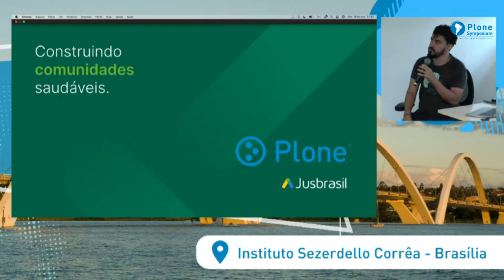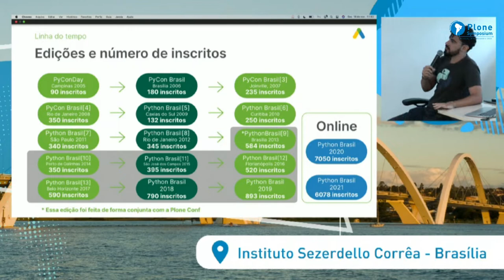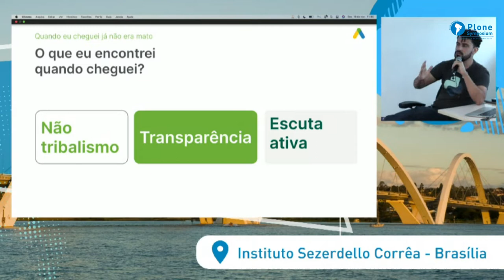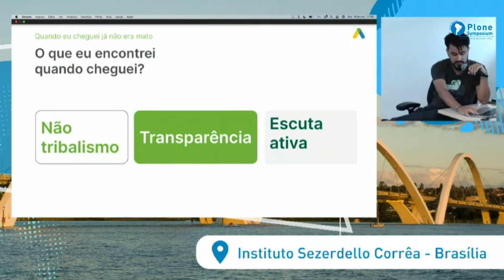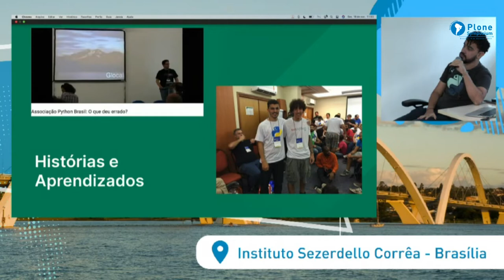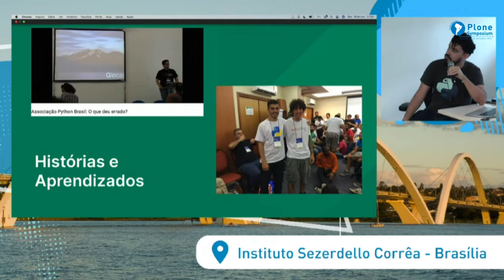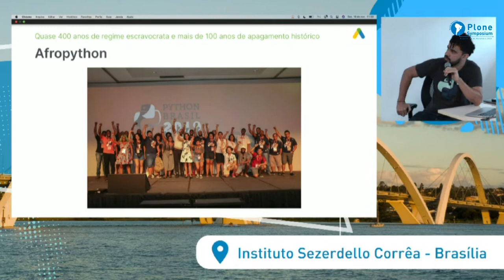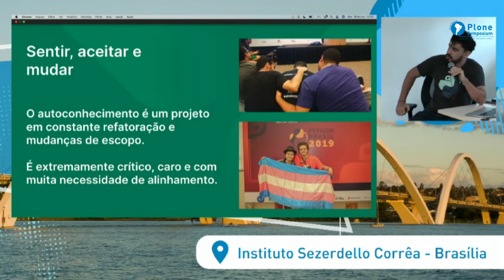Construindo comunidades saudáveis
Mário Sérgio, da Jusbrasil, discute como criar e manter comunidades de tecnogia.